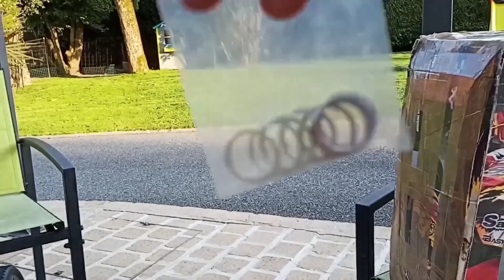LE GAGNANT DU SABERTOOTH DU JEUX BREEZER RC VOUS REMERCIENT TOUS !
● CAGNOTTE POUR LES TOMBOLAS

  ● Peintures
    LB Painting →
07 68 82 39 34